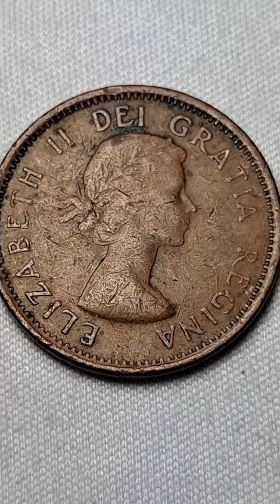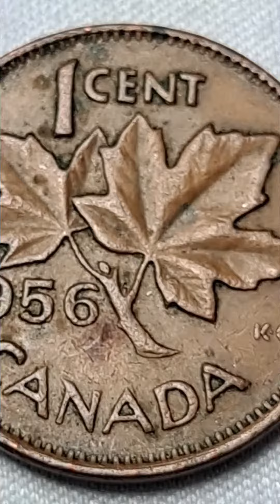1956 Canadian Penny